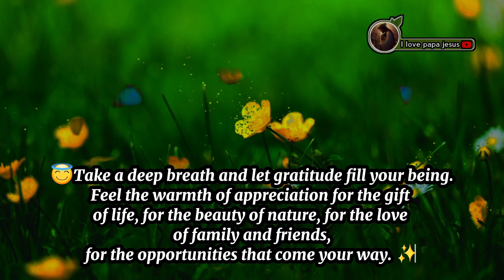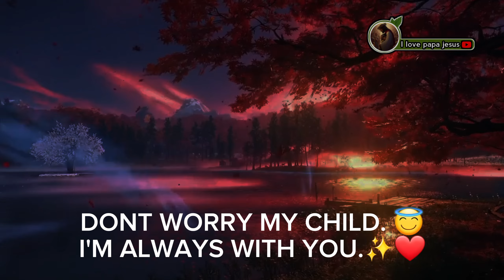Be Grateful | God Says | God Message Today | Gods Message Now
anglemessageforyou angleme

God messages today 111
god message
gods message
god's message
god message now
god messages now
message today
god short messages
gods massage
jesus message
bible message
god message
god's message for you today
gods message, god's message
god message now
god messages now